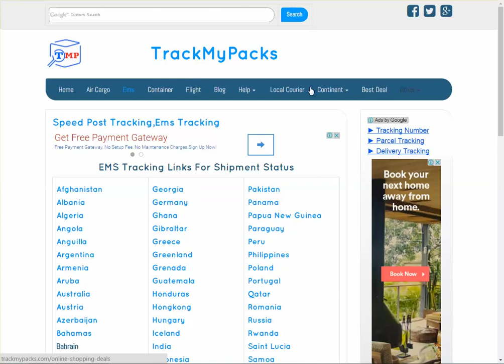Solomon Islands Post Tracking Guide